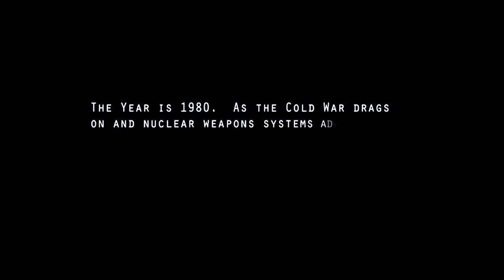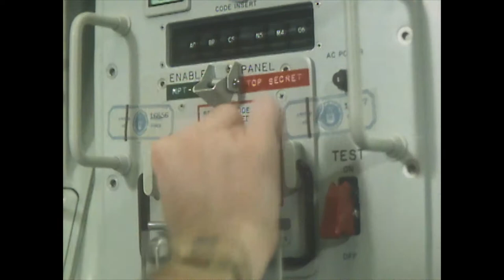NUCLEAR NIGHTMARES Trailer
This newest film from award-winning writer Nigel Calder (EINSTEIN’S UNIVERSE), features Peter Ustinov as host in a frightening and visually explicit examination of four possible scenarios for nuclear holocaust. The focal points for the program are four “nightmares” that imagine circumstances leading to nuclear conflict. Ustinov’s chilling examination of each possible route to nuclear war culminates in a sequence set in a fallout shelter where, in the aftermath of each calamity, he reveals how it happened. NUCLEAR NIGHTMARES was filmed in West Germany, France, Switzerland, Belgium and Israel; and includes footage of U.S., Soviet, and NATO defense system. In addition, rarely seen footage of Soviet soldiers in action at nuclear missile bases have been incorporated.